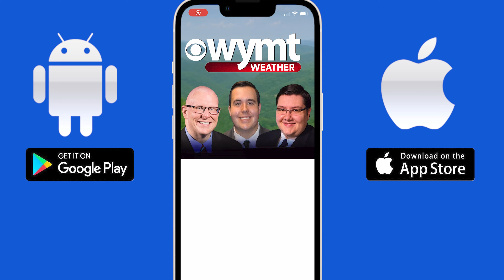WYMT - Weather App (Cameron)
Have weekend plans? Stay up-to-date with the WYMT Weather App